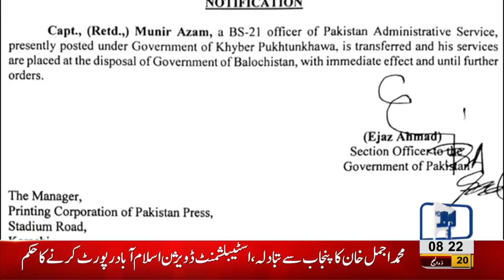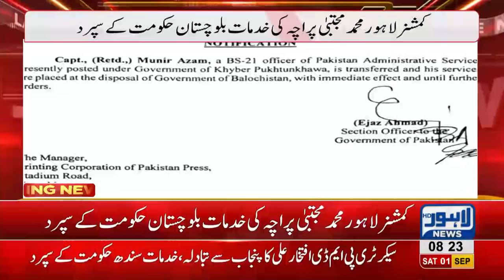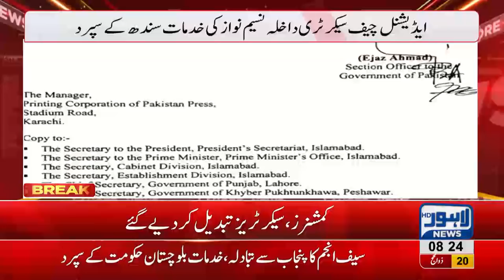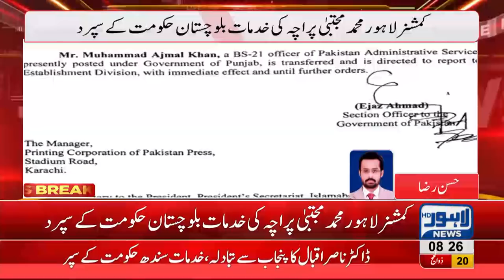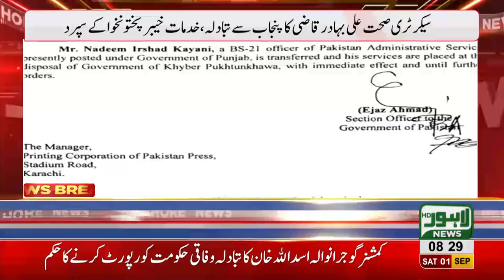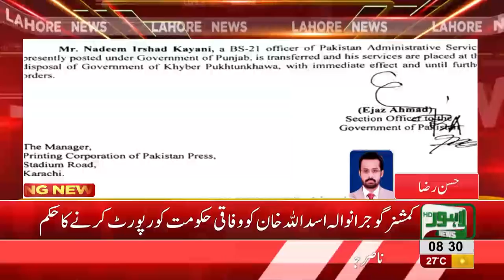Punjab Govt. releases transfer order for bureaucracy on large scale